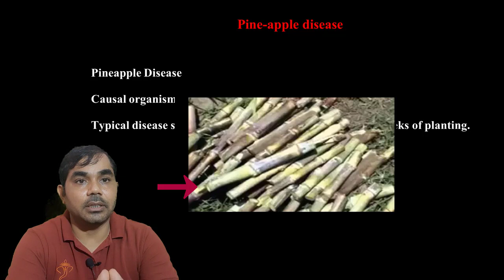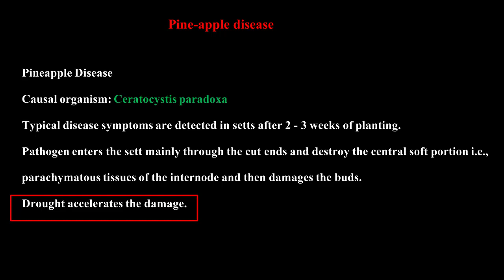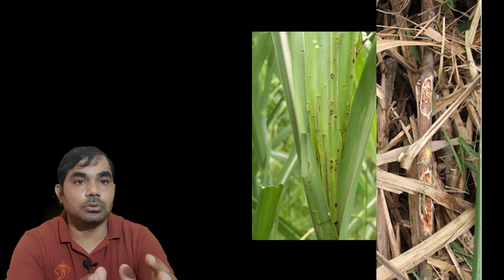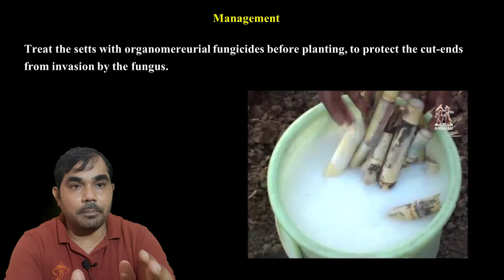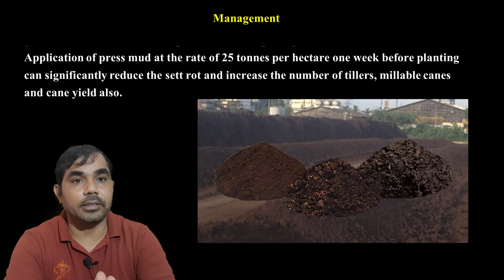Pineapple disease, symptoms and management